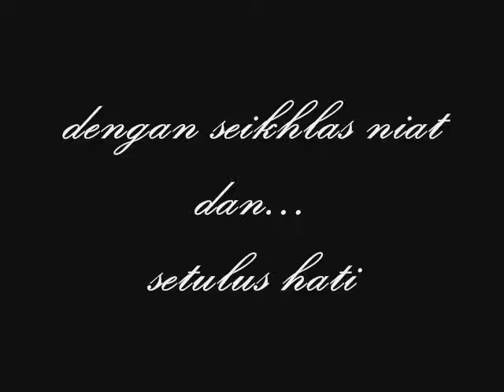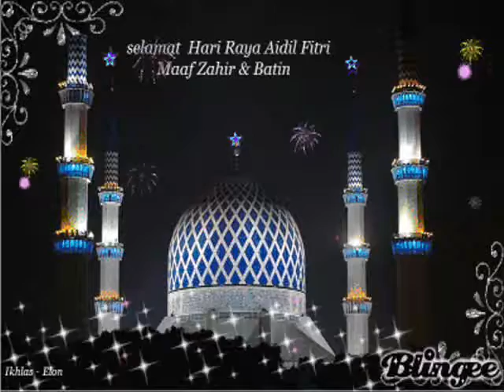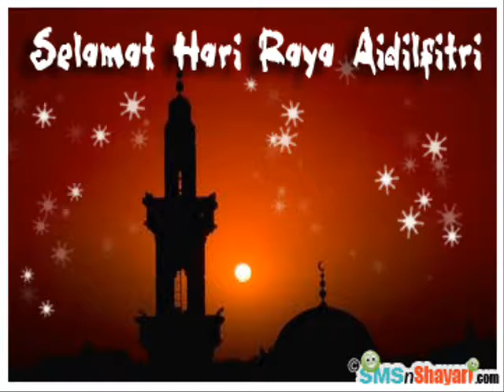selamat hari raya dari RohaShoppe.com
selamat hari raya aidilfitiri...